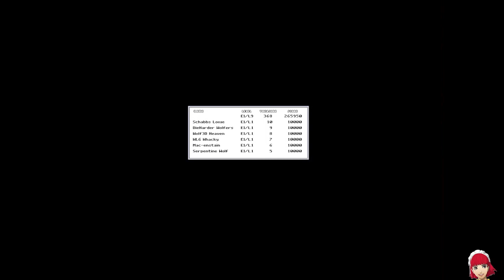Wolfenstein 3D 3rd Encounter | Episode 1 (No Saves, No Deaths)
This is the Mac Family Third Encounter (original PC levels) of Wolfenstein 3D, run using MacenWolf. You can get a copy of MacenWolf on ModDB

No saves used, no deaths. I tried to get as many of the secrets as possible by memory, but I missed a few along the way, and missed a few secret levels. No cheats or edits were used in the making of this video.

I'm up for suggestions when it comes to games and mods. I tend to focus on mods for Wolfenstein, Doom, or other boomer shooters. As for games, I play a lot of RPGs and shooters, but any suggestions would be lovely.